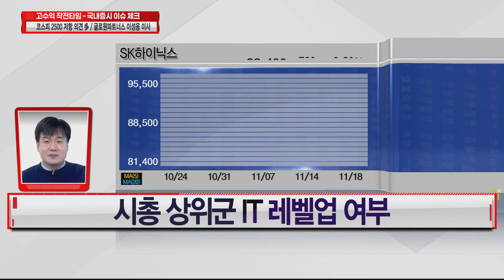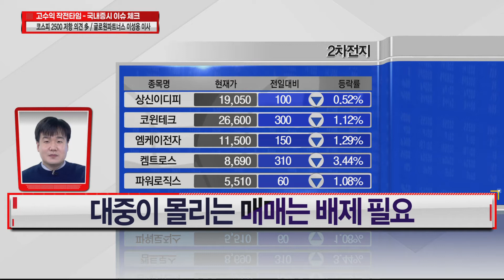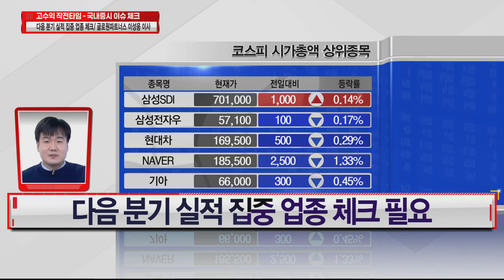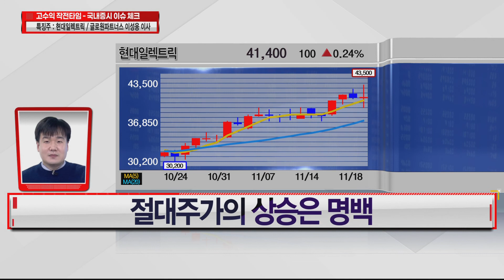코스피 2500 경계감, 대응책은? │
시총 상위군 IT 레벨업 여부
2차전지군에 대한 호평이 많은 것은 고민
대중이 몰리는 매매는 배제 필요

이성웅 이사의 특징주 – 쏠리드
우리나라 대역폭에 대한 시각 변화
통신장비에 대한 투자 가능성
시가 주가 반응에 주목
5,300원 접근 가능

매크로 이슈에서 주목할 점은?
다음 분기 실적 집중 업종 체크 필요
매매 트레이딩 관점

이성웅 이사의 특징주 – 현대일렉트릭
절대주가의 상승은 명백
싸이클에 대한 관심
다음 분기까지 실적 연속성
40,800원 접근 가능